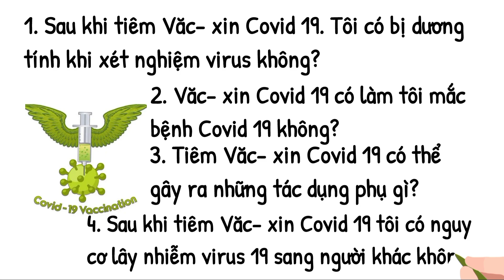Hiểu về vắc- xin và vắc- xin Covid 19/ Cô giáo Mi Nhon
Hầu như ai cũng từng được tiêm Văc-xin, nhưng vẫn có khá nhiều người hiểu lầm về Vắc-xin. Video giúp bạn hiểu rõ Văc- xin là gì? Tại sao cần tiêm Vắc- xin?